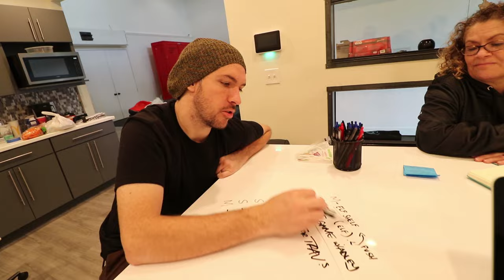we have Christmas Presents FOR YOU!!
Adley and The Spacestation have some surprises for all of you!

Be one of the Grand Champion Prize Winners of Fully Desks --

A Fully Best Day Ever 900

We have a big surprise today! But like all awesome things, we need to get everything done first before we can play! First up, taking Adley to school where everyday we do a backpack catch. But today a lizard stole her bag, oh no!!

I then head out with Holladay to get another suprise, not the one for you guys that comes later. It's Trav's birthday!!! Trav is big into working out and lifting weights so we decide to surprise him with  his own mini gym in the spacestation. We get floor mats and weights. Along with his fully standing desk, he's going to be so healthy!!

After his huge surprise, its time for Santa Claus in the spacestation. We're taking a picture for SpaceStation Gaming so we all have to line up to sit on Santa's lap. After that Adley, Jenny, Niko and I all go get pictures with Santa. This is Niko's very first time so we've got to get those memories.

Now for the surprise you've all been waiting for. My buddies at Fully want to show their love for the Spacestation fam by giving away three awesome set ups!!! a mini spacestation like mine: the Jarvis L- Shaped Desk with a Capisco chair AND TREADMILL!! Alex's awesome set up with: the Jarvis desk and laptop arm and Swopper chair and of course Adley's: white board Jarvis desk for kids and a Swoppster chair for those young astronauts!!

DONT FORGET I AM GONNA COVER $50 OF ANY FULLY ORDERS!!
(for the first 50 people)

We end the night be gathering up the family and going to our friends house to play some Super Mario Party!!